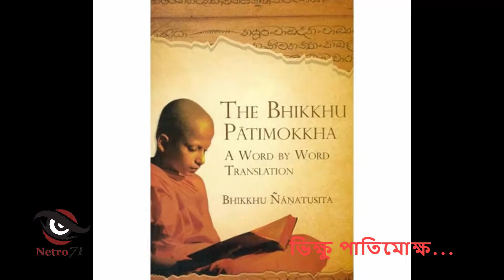কে শীলানন্দ ভান্তে ? তাকে নিয়ে কি জানি ? (সূচনা) : Introduction to Silananda Mahasthabir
শ্রীমৎ শীলানন্দ স্থবির (ধূতাঙ্গ ভান্তে) সূচনাপর্বে প্রাথমিকভাবে জানতে পারবো,
ধারাবাজিক পর্বে বিস্তারিত উঠে আসেবে অজানা অনেক তথ্যই  ।
জানতে চোখ রাখুন

In this channel, we upload informative videos & News of the world.